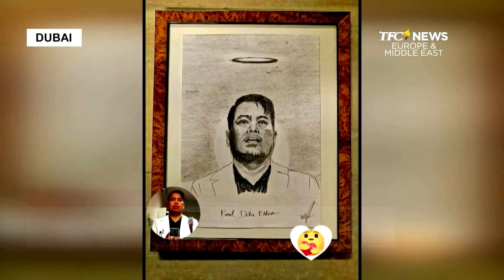Nurse Sketches | TFC News EMEA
Iginuhit ng isang kababayang nurse na naka-base sa Dubai, ang mga mukha ng bayaning frontliners na nasawi sa gyera laban sa coronavirus disease.

Pagbibigay-pugay niya ito sa kabayanihan ng mga PInoy na na namatay habang nagsisilbing frontliners sa National Health Service o NHS sa UK, Pilipinas at ibang bansa.

Sa London, nag-alay ng kanta ang ibang kapuwa frontliners
Panoorin ang nakaka-inspire na kwento.